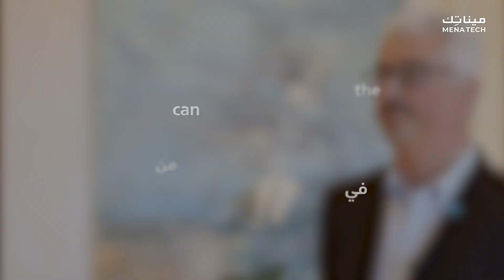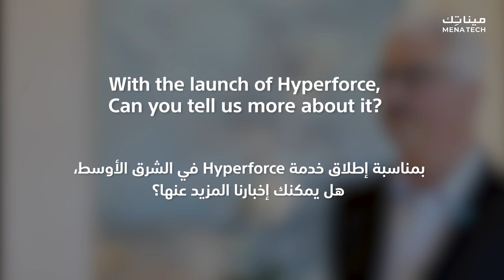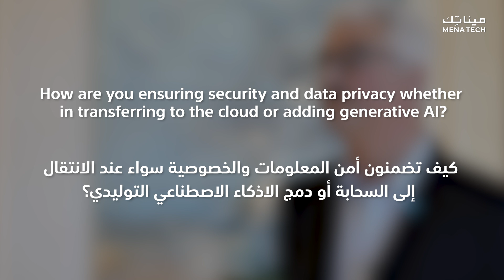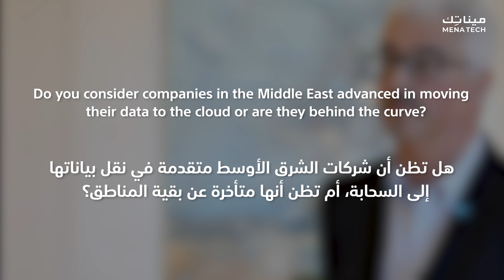تحول رقمي مدعوم بالذكاء الاصطناعي | مقابلة مع سيلز فورس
إما لحساسية المعلومات أو للتنظيمات المشددة ما تزال العديد من الشركات ترفض تبني حلول السحابة. في مقابلة خاصة مع السيد تيري نيكول، نائب الرئيس والمدير العام لسيلز فورس في الشرق الأوسط قدم لنا معلومات مهمة عن المنصة السحابية الجديدة التي أطلقوها مؤخرا في المنطقة و أسس بنائها التي ارتكزت على سرية المعلومات والتخزينالمحلي لها، كما أخبرنا عن حلول الذكاء الاصطناعي التي تدعم التحول الرقمي والمقدمة لمجال الأعمال.

AI-Powered Digital Transformation | Interview with Salesforce

There are still many companies that refuse to adopt cloud solutions, whether due to the sensitivity of their data or strict regulations. In an exclusive interview with Thierry Nicault, Salesforce Area Vice President – Middle East, who gave us important information about the new cloud platform that Salesforce has recently launched in the region and its foundations, which were based on confidential information and local storage. He also told us about the AI solutions the company provides to businesses to support their digital transformation.